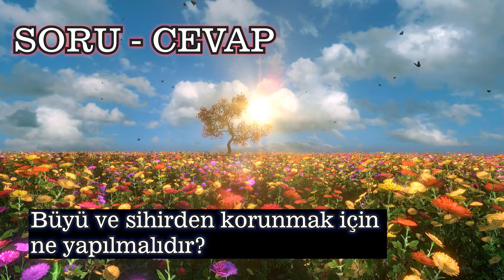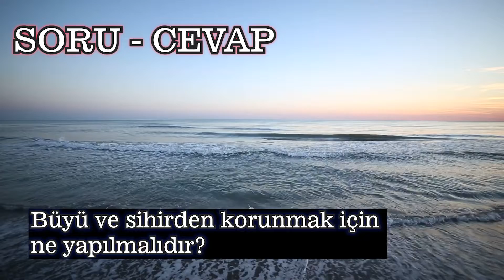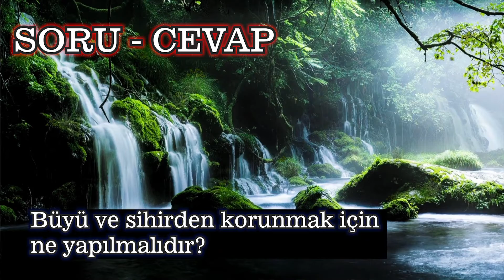BÜYÜ VE SİHİRDEN KORUNMAK İÇİN NE YAPILMALIDIR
Hoş geldiniz.
  İnsanımızın vatanına, milletine ve tüm insanlığa faydalı olmalarını sağlamak amacıyla
milli, manevi, ahlaki, dini ve örfi gelişimleri için gayret içerisindeyiz.
Bu anlamda en büyük misyonumuz Kur’an ve Sünnet ışığında; topluma nitelikli bireyler kazandırmak için din eğitimi ve hizmeti alanında,
sürekliliği olan faaliyetler düzenleyerek değerlerine bağlı, yetkin ve fedakâr bir neslin oluşumuna katkı sağlamaktır.

→ Değerli Takipçilerimiz Sizlerden Ricamız videomuzu beğendiyseniz

      → SURELER ve DUALARDAN BAZILARI ←